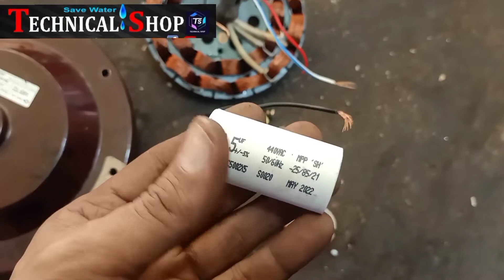How to fitting Ceiling Fan/Ceiling Fan stator/इस तरह से करें सिलिंग फैन फिटिंग ये है सही तरीका 100%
Hello dosto, Mai hu AMAN or swagat karta hun aapka mere youtube channel TECHNICAL SHOP me.

Aap sabhe is video ko pura dekhe, Bina video ko skip kiye kyunki is video me aapko bahut aache technology milne wali hai. video ko like, share or channel ko subscribe karna mat bhulea.

हेलो दोस्तों, मैं हूं अमन और स्वागत करता हूं आपका मेरे यूट्यूब चैनल टेक्निकल शॉप में।

आप सभी इस वीडियो को पूरा देखें, बिना वीडियो को स्किप किए क्योंकि इस वीडियो में आपको बहुत अच्छे टेक्नोलॉजी मिलने वाली है।

Ceiling fan Repair | ceiling fan stator repair | ceiling fan winding repair

describe

how to repair ceiling fan stator ceiling fan motor repair

छत के पंखे की मरम्मत |  छत पंखा स्टेटर मरम्मत |  सीलिंग फैन वाइंडिंग की मरम्मत

सीलिंग फैन स्टेटर सीलिंग फैन मोटर की मरम्मत कैसे करें